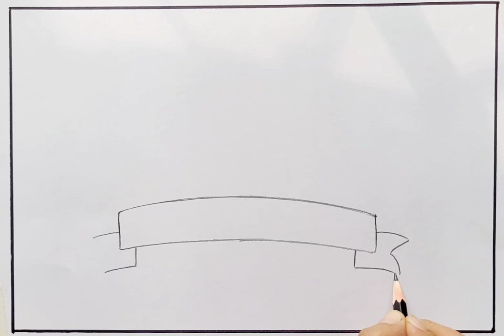Republic Day Drawing Easy Steps | Republic Day Poster Drawing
republic day drawing painting
republic day drawing with watercolor
republic day drawing 2023
republic day drawing 3d
republic day drawing with pencil colour
republic day drawing easy steps. india flag drawing easy
republic day drawing easy school
republic day drawing easy army
how to draw republic day drawing
how to draw republic day drawing independence day
26 january drawing how to draw republic day independence day
26th january drawing 2022 how to draw republic day
independence day drawing with watercolor
independence day drawing easy pencil
independence day drawing 2021
independence day drawing india
26 january 2022 republic day poster making
poster making on republic day 2022
on the occasion of republic day a school organised a poster making
republic day par poster making
republic day poster ideas
republic day post ideas

Hey Guys